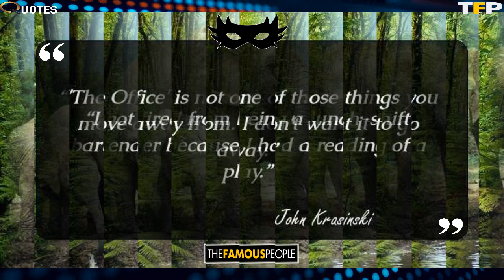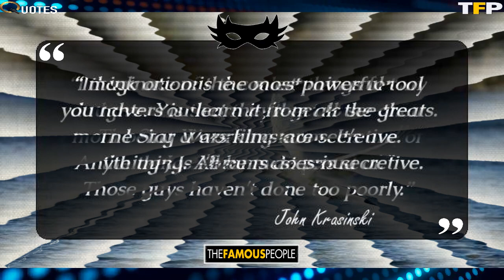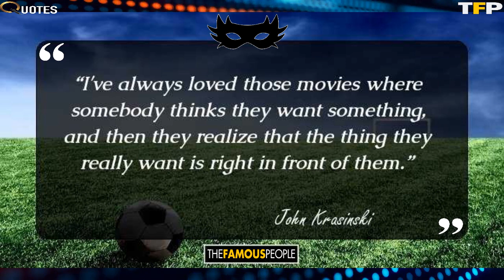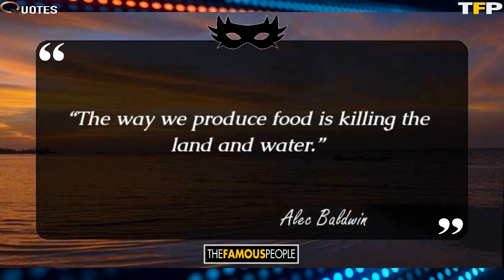66 Caitlyn Jenner Quotes That Advice You To Speak Your Mind (Author of The Secrets of My Life)